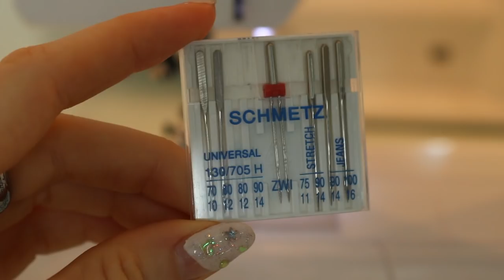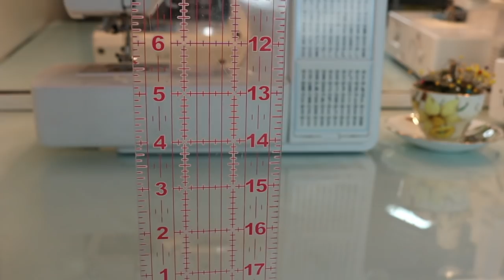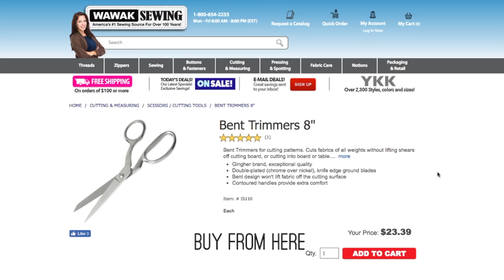Sewing 101 | My Staple Supplies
Now, Im not saying you need all these things, or the specific items I have.  I'm just showing you what I use to make all my costumes :)
Also, prices are approximate, it will vary depending on where you get them.  And i did not purchase every single one of these items, some were gifts, some are family shared, some are hand-me-downs...none were sponsored or given to me for free like that :D

✿ TIME CODES
0:11 - Sewing Machine
0:31 - Feet
1:01 - Needles
1:26 - Serger
2:00 - Pin Cushions
2:25 - Measuring
2:44 - Marking
3:32 - Cutting
4:38 - Buy from Wawak (not sponsered, just love them & their prices)
5:00 - Thread
5:41 - Misc
5:56 - Dress Form
6:07 - Storage & Organization
7:06 - Explanation as to why there is pink glitter tape on my supplies

Please Google products to find them at a store near you:

Zig zag foot
Zipper foot
Blind hem foot
Overcast foot
Buttonhole foot
Universal needle pack
Hand sewing needles
pin cushions
quilting ruler
measuring tape
water soluble pencil
Chalk pencil
disappearing ink pen
Pinking shears
Fiskars Pinking shears
Ginger Bent Timmers 8”
Ginger Embroidery Scissors 4”
Ginger Knife Edge Spring Trimmer 8”
Stork Embroidery Scissors 3.5"
Ginger Thread Snips 4.5”
seam ripper
guttermann thread
Invisible thread
bobbins & bobbin box
tabletop ironing board
Shark professional iron GI435
Dress form
Ottlight craft light
floral travel boxes (purchased from Ross & Michael’s)

▷ Wanna send me a letter or something?
Axceleration
4225-H Oceanside Blvd #352

✿ FAQ:
ARE YOU GOING TO ATTEND _ CON? » My list of conventions is always changing. If you want to see me at your local con, request me as a guest and maybe I'll be able to go!
WHAT CAMERA DO YOU USE? » This video was filmed on a Canon EOS Rebel T6i + a 18-55mm Lens
HOW DO YOU EDIT YOUR VIDEOS » This video was edited using iMovie
WHAT SEWING MACHINES DO YOU USE » Sewing: Brother XR1355, Serger: Brother Lock 1034D.

✿ MUSIC
"The Land of Hapiness" - Nicolai Heidlas